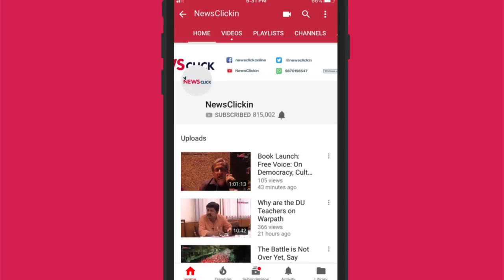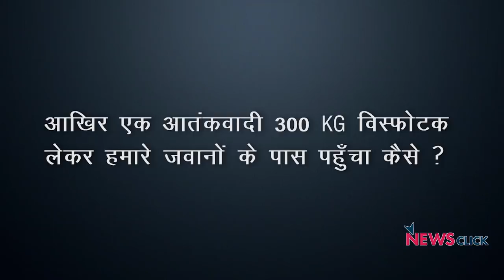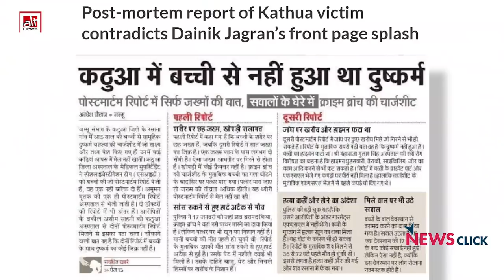फ़र्ज़ी देशभक्ति नकली इंसानियत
न्यूज़चक्र के इस एपिसोड में वरिष्ठ पत्रकार अभिसार शर्मा गायब हुए AN -32  एयरक्राफ्ट के बारे में चर्चा कर रहे हैं।अभिसार अलीगढ में 3 साल की बच्ची की हत्या को जो लोग सांप्रदायिक रंग दे रहे हैं उनकी भी आलोचना कर रहे हैं। पत्रकार प्रशान्त कनौजिया को जिस तरह से उत्तर प्रदेश पुलिस ने गिरफ़्तार किया उसकी भी आलोचना इस एपिसोड में की गयी है।